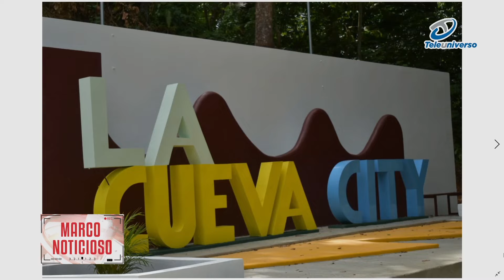La reforma policial y sus factores